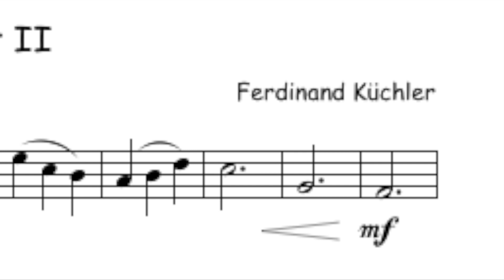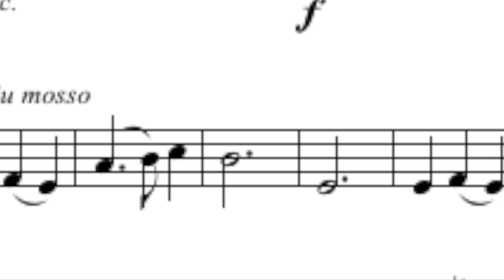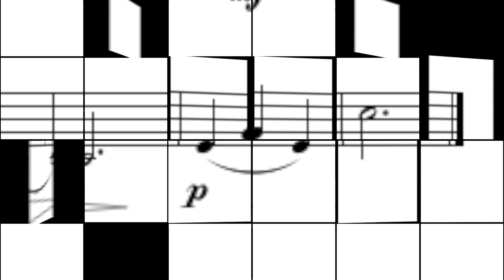32. Concertino in G by Küchler (Part II)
Opus 11